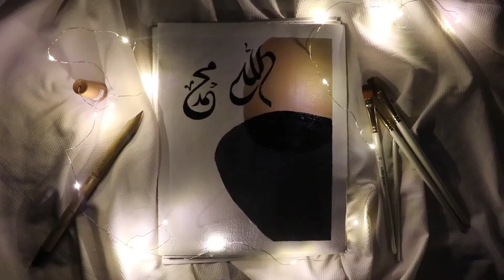Arabic Calligraphy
Hello everyone,
This isn't a tutorial video. This is my new creation that I want to share with you all.